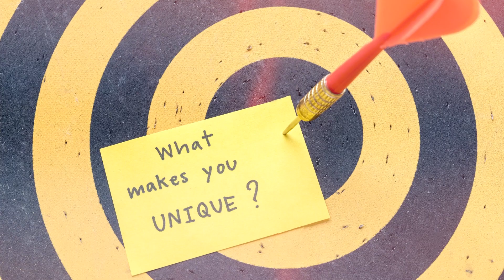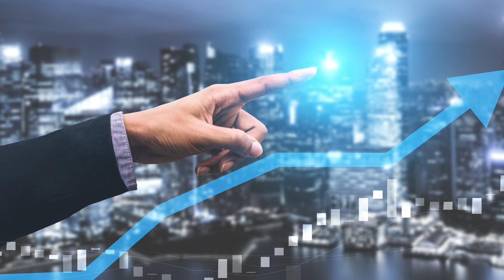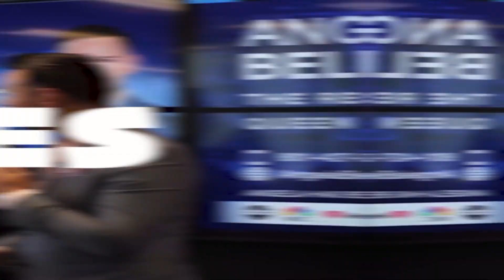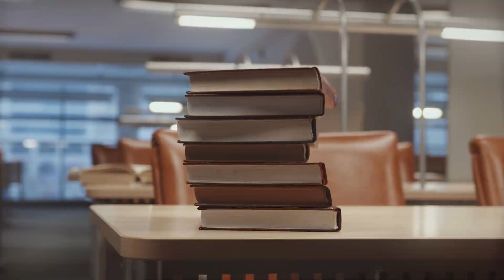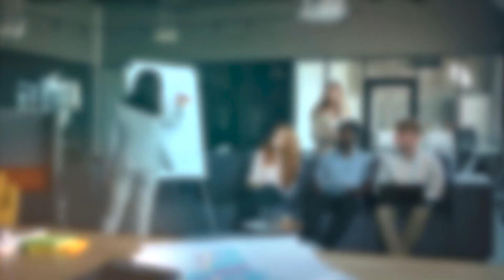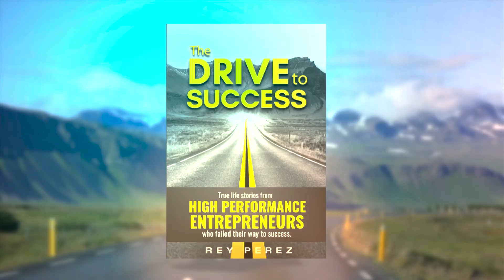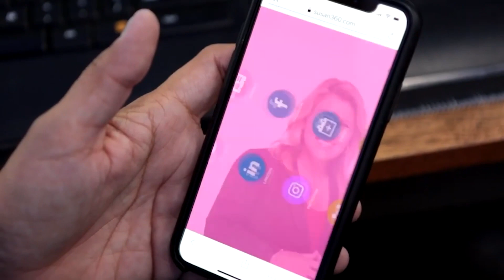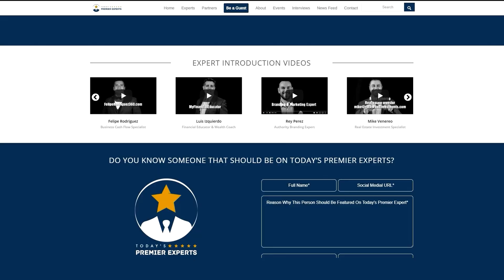S2 - Episode 8 | Lisa Shawver - Mindset Empowerment Strategist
Rey interviews Mindset Empowerment Strategist, Lisa Shawver. Also on the show is a special segment called Million Dollar Mindset, where high level CEO’s discuss what it takes to reach 7 Figures and beyond, featuring Kelly Fuhlman, Account Manager at Disney.